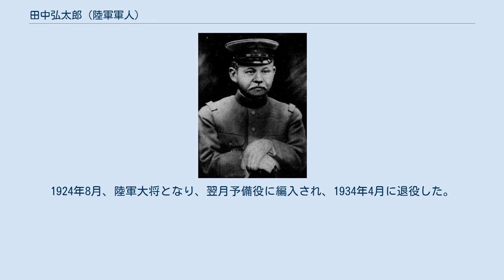田中弘太郎 (陸軍軍人)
田中弘太郎 田中 弘太郎（たなか こうたろう、1864年10月29日（元治元年9月29日） - 1938年6月5日）は、日本陸軍の軍人。
族籍は京都府士族。
 京都府船井郡園部町（現南丹市）出身。
園部藩士、田中弘作の長男として生れる。
田中家は丹波園部藩主小出家の藩士であり、元和以来園部藩にて代々山方目付役を勤めた。
 7歳の時浄教寺の寺子屋に学んだ。
後上野盤山という学者の塾に学び、更に1872年に至り園部町に新設された明親校に入って学を修めた。
18歳の頃小学校教員になろうとして試験を受けたが及第しなかったので、官吏になろうとして大阪に知己を訪ねて就職を求めたが、欠員なくその志望を達するに至らなかった。
 1883年、家督を相続する。
1884年、陸軍士官学校に入学。
1887年7月、陸軍士官学校（旧9期）を卒業し、砲兵少尉任官。
1888年7月、陸士砲兵科を終えて野砲兵第4連隊小隊長、陸軍砲兵射的学校教官を歴任。
日清戦争では第5師団司令部付として出征した。
その後、陸軍砲工学校教官、東京砲兵工廠製造所長、欧州差遣（駐独審査官）、大阪砲兵工廠技術課長などを歴任し、1913年8月、陸軍少将に進級した。
 技術審査部審査官を経て、1918年7月、陸軍中将となり、陸軍科学研究所長、技術本部長、軍事参議官を勤める。
1924年8月、陸軍大将となり、翌月予備役に編入され、1934年4月に退役した。